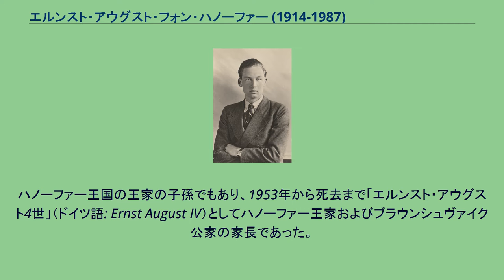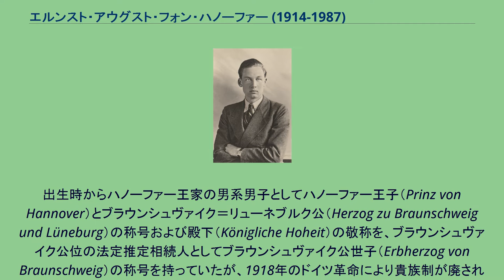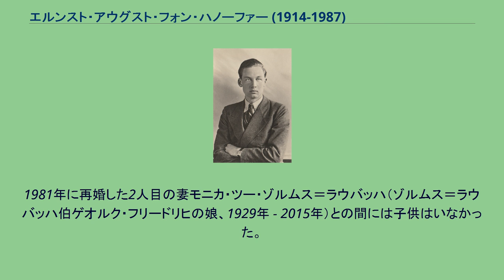エルンスト・アウグスト・フォン・ハノーファー (1914-1987)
エルンスト・アウグスト・フォン・ハノーファー（ドイツ語: Ernst August von Hannover, 1914年3月18日 - 1987年12月9日）は、ブラウンシュヴァイク公国の公子。
ブラウンシュヴァイク公エルンスト・アウグストの長男で世子であったが、ドイツ革命により君主制が倒されたため即位することはなかった。
ハノーファー王国の王家の子孫でもあり、1953年から死去まで「エルンスト・アウグスト4世」（ドイツ語: Ernst August IV）としてハノーファー王家およびブラウンシュヴァイク公家の家長であった。
1914年3月18日、エルンスト・アウグスト（3世）とその妃であったドイツ皇帝ヴィルヘルム2世の王女ヴィクトリア・ルイーゼの間に長男（第一子）として、ブラウンシュヴァイク公国の首都であったブラウンシュヴァイクで生まれた。
出生時からハノーファー王家の男系男子としてハノーファー王子（Prinz von Hannover）とブラウンシュヴァイク＝リューネブルク公（Herzog zu Braunschweig und Lüneburg）の称号および殿下（Königliche Hoheit）の敬称を、ブラウンシュヴァイク公位の法定推定相続人としてブラウンシュヴァイク公世子（Erbherzog von Braunschweig）の称号を持っていたが、1918年のドイツ革命により貴族制が廃されたためこれらの称号は法的な根拠を失った。
革命が発生すると両親や兄弟とともにオーストリアへ一時亡命した。
帰国後はザーレム（現在のバーデン＝ヴュルテンベルク州ボーデンゼー郡）にクルト・ハーンが開設していたザーレム校で教育を受け、ついでゲッティンゲン大学で法学を学び1936年に博士号を取得した。
第二次世界大戦中、エルンスト・アウグストは陸軍中尉として従軍し、1943年にハリコフ近郊で負傷した。
1942年までエーリッヒ・ヘープナーの下に配属されていたため、1944年7月20日のヒトラー暗殺計画が失敗すると、ベルリンのプリンツ・アルブレヒト通り（現ニーダーキルヒナー通り）にあったゲシュタポ本部に拘禁された。
エルンスト・アウグストはドイツ人であったが、自身がソフィア帰化法によってイギリス国籍も持っているとして1951年に提訴し、1957年に貴族院（当時の最高裁に相当する）に主張を認めさせた。
1987年12月9日に73歳で死去した。
家長位は長男のエルンスト・アウグスト（5世）が継いだ。
2度結婚しており、グリュックスブルク公子アルブレヒトの娘である最初の妻オルトルート・ツー・シュレースヴィヒ＝ホルシュタイン＝ゾンダーブルク＝グリュックブルク（1925年 - 1980年）との間に3男3女を儲けた。
1981年に再婚した2人目の妻モニカ・ツー・ゾルムス＝ラウバッハ（ゾルムス＝ラウバッハ伯ゲオルク・フリードリヒの娘、1929年 - 2015年）との間には子供はいなかった。